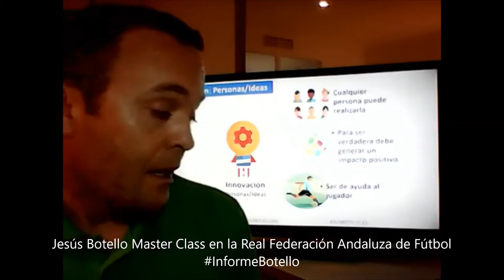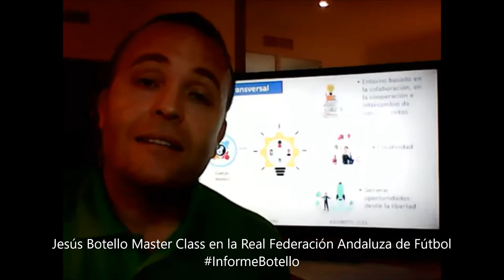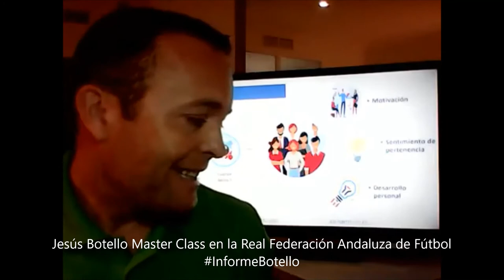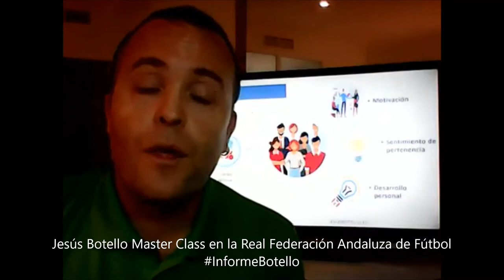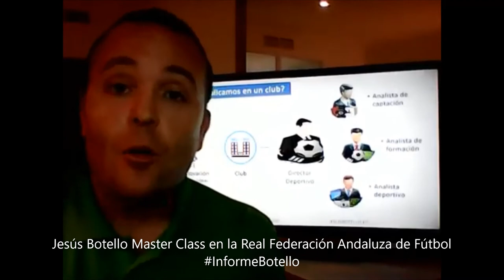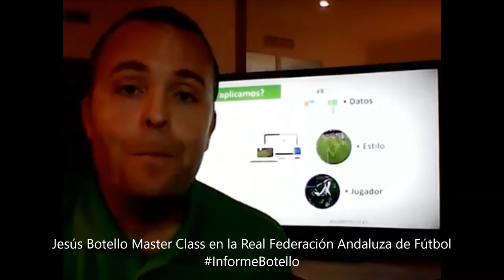Innovación en el análisis del fútbol. Master Class en RFAF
Bienvenidos:
Espero que encontréis interesante este canal de vídeos que comparto con vosotros sobre esta Master Class solidaria de JesusBotello en RFAF con motivo del YoAnalizoEnCasa AnalistaDeportivo.